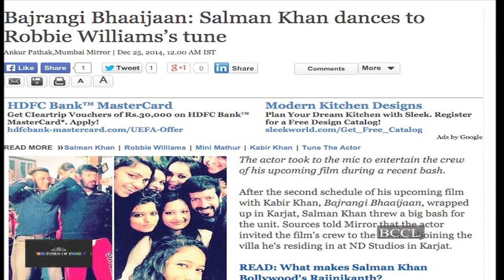Salman Khan dances to Robbie Williams's tune - TOI